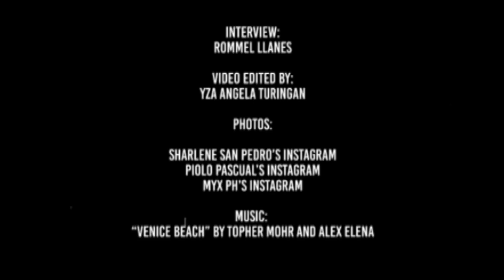Sharlene San Pedro and Jairus Aquino as MYX VJs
Sharlene San Pedro says the MYX people liked what they saw last year.